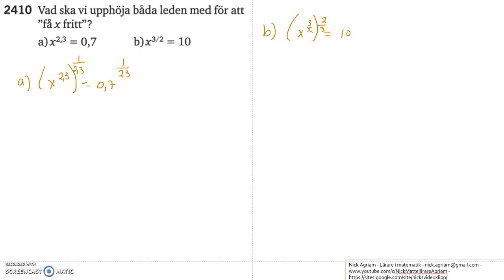Matematik 5000 Ma 2c Kapitel 2 Potenser och potensekvationer 2410 2411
Matematik 5000 Ma 2c   Kapitel 2   Potenser och potensekvationer   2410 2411     Besök gärna min google site: